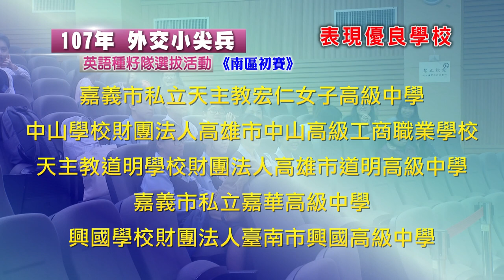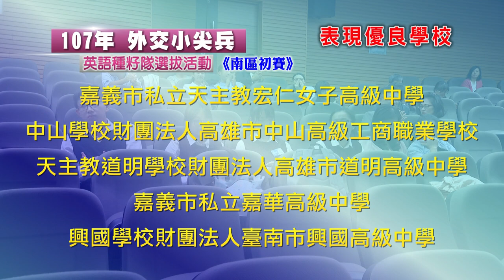107年外交小尖兵南區初賽團體演講2